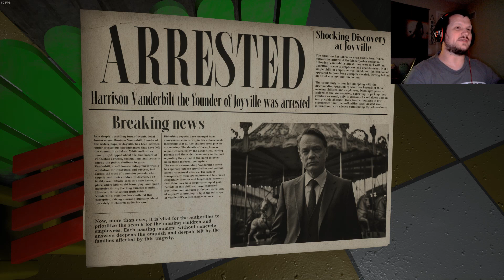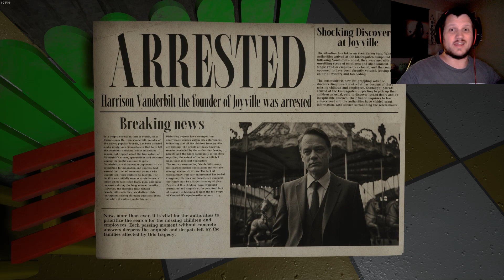Joyville Gave Me Nightmares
Full playthrough of Joyville. Let's go check out some abandoned child's play place and get chased by psychotic doll/puppet/animatronic things geez. You'll need some meds after this one.